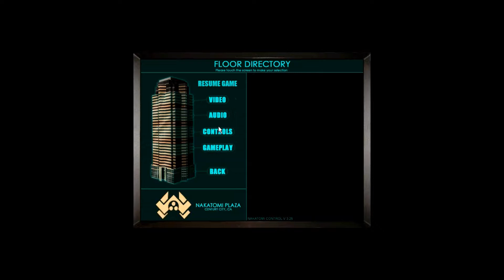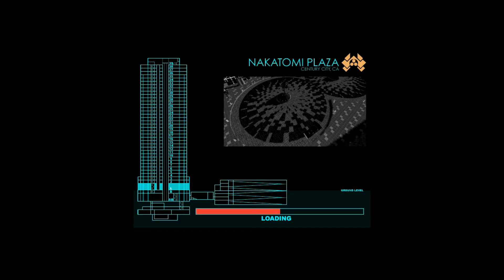Let's Play Die Hard: Nakatomi Plaza #1- Things go wrong.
Though to be fair, you probably saw that coming.